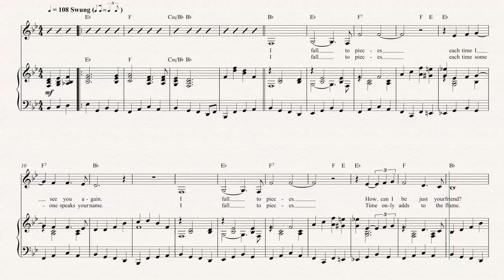Violin - I Fall to Pieces - Patsy Cline Sheet Music, Chords, & Vocals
Violin sheet music, chords, and vocals for I Fall to Pieces - Patsy Cline. Learn to play I Fall to Pieces and play along!